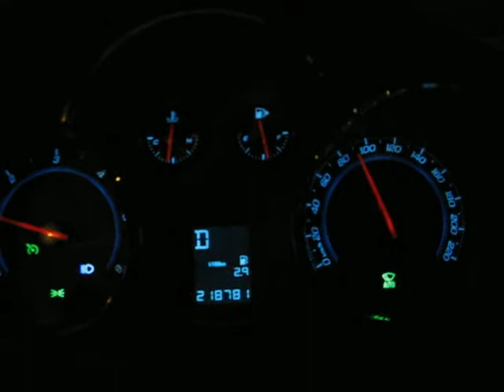Cruze gear ratio 1200RPM @ 85km/h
Chevrolet Cruze LT turbodiesel 6AT from 5th to 6th, torque converter locked at 1200RPM. Momentary consumption shows that I accelerate a bit, and it does not unlock. So many times I put it in manual 5th if cruising 60-90 km/h.